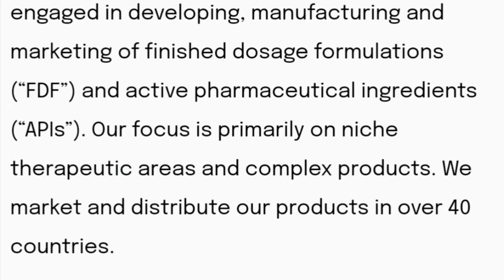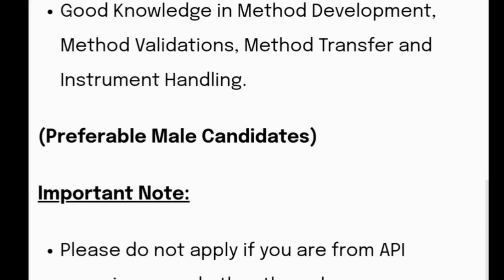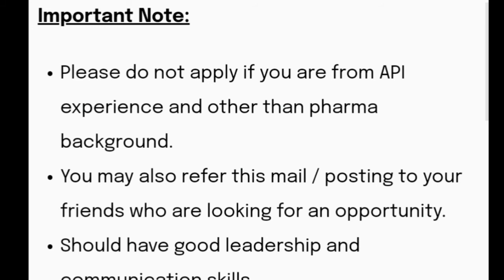Natco Pharma Jobs/Pharma Jobs 2020 /Manapharma/ Latest Pharma Jobs/ Pharma Jobs in Hyderabad .